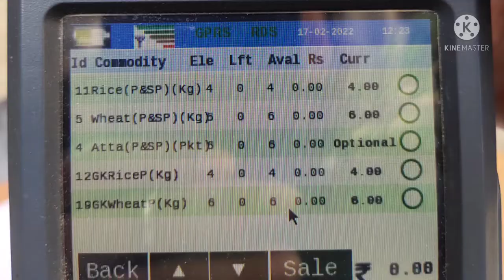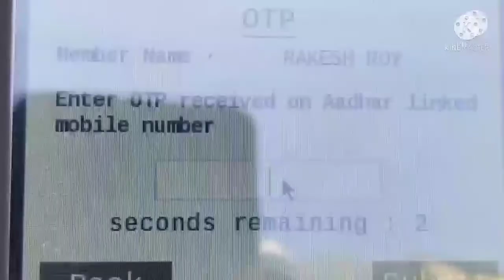February free double ration distribution 2022 Digital ration card. AAY.SPHH.PHH Beneficiary details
দুয়ারে রেশন প্রকল্প কবে থেকে চালু হবে
দুয়ারে রেশন প্রকল্প
দুয়ারে রেশন প্রকল্প আবেদন
দুয়ারে রেশন প্রকল্প কর্মী নিয়োগ
দুয়ারে রেশন প্রকল্প লিস্ট
দুয়ারে রেশন প্রকল্প গাড়ি
দুয়ারে রেশন প্রকল্প recruitment
duare ration prokolpo
duare ration prokolpo online apply
duare ration prokolpo news
duare ration recruitment 2021
duare ration recruitment 2021 form pdf

📲 এ বিষয়ে কিছু জানার থাকলে comment
      করে জানাতে পারেন?
      সব প্রশ্নের উত্তর জানতে হলে ভিডিওর জন্য request
       করতে পারেন??